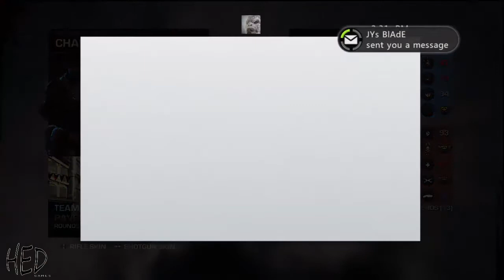Gears of War 3 Live Commentary - TDM Party Gameplay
Here is some Live Commentary in Gears 3, with a party of a few acquaintances.